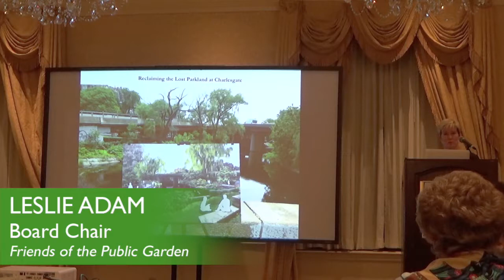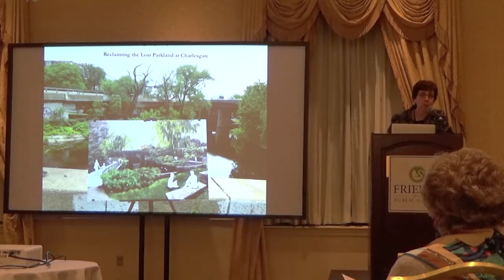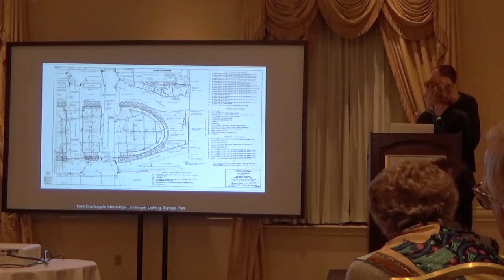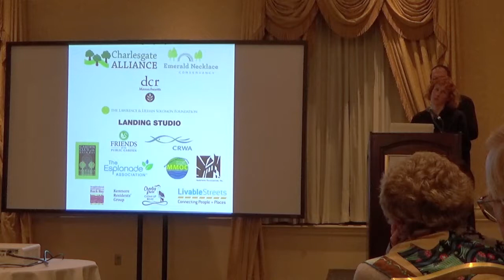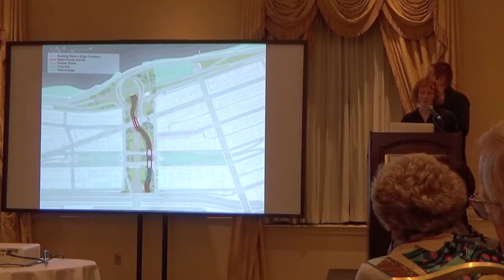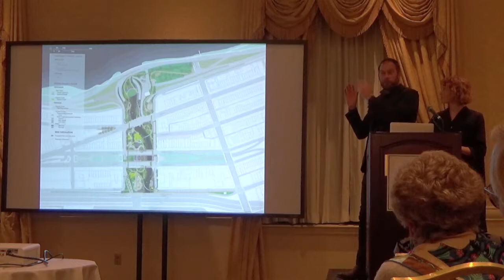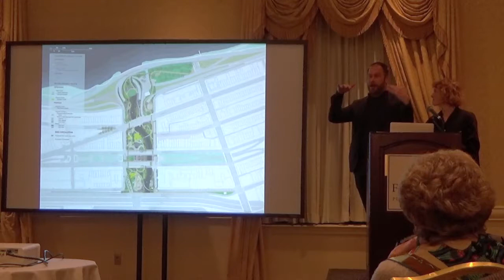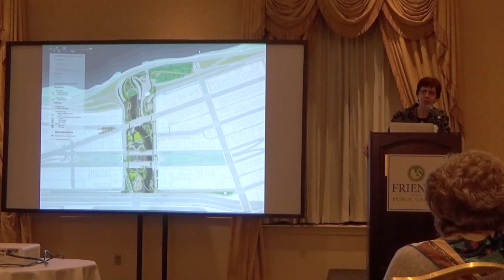Members Reception 2018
Each year, the Friends of the Public Garden hosts a complimentary reception for its membership to show gratitude for their continued support. The evening includes an educational program on a park-related subject followed by a cocktail reception.